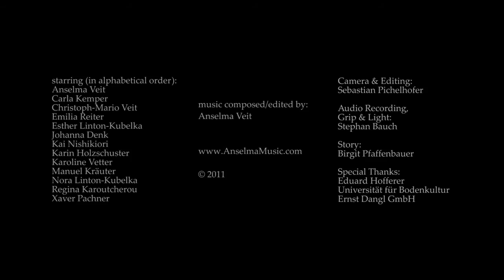Anselma Music - Music for Bassoon & Fagottino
Publisher for Bassoon and Mini-Bassoon Music

Sheet Music for Bassoon from Vienna, Austria

- video and audio track were made together with our students -